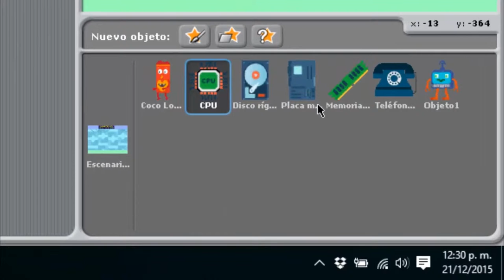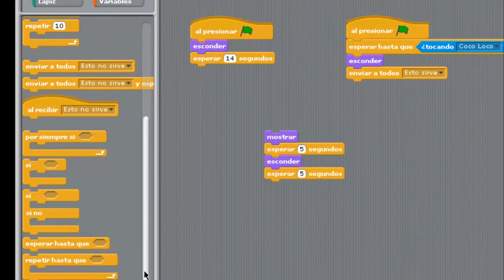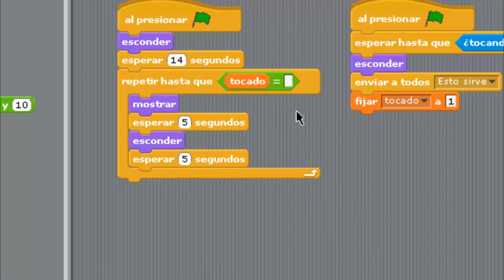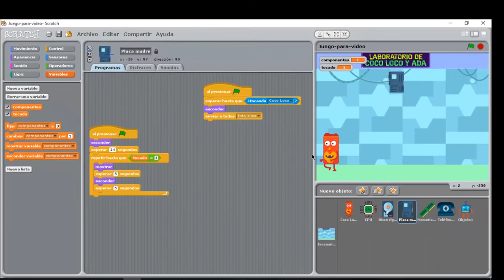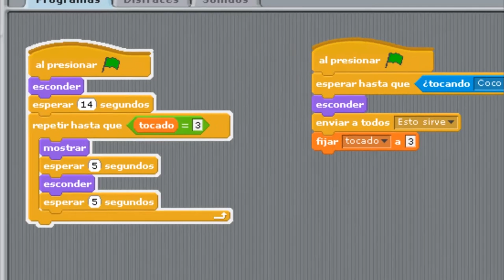Tutorial de Scratch 1era parte